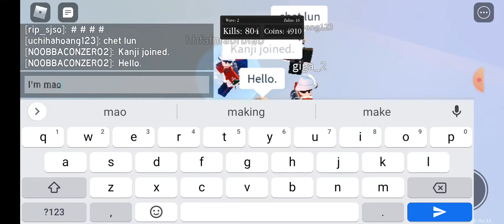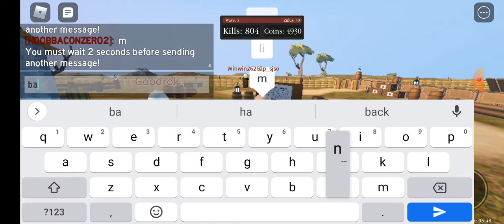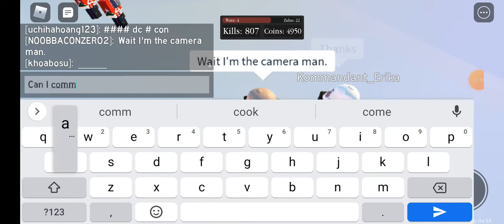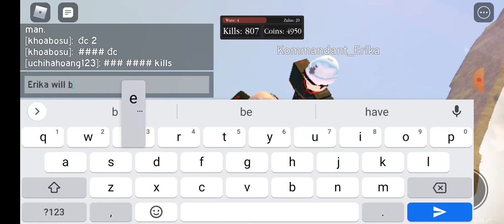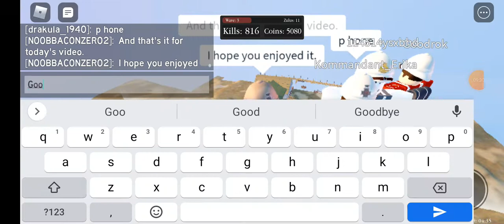Roblox Zulu war road to 1k kills series Ep.20 - Another day for killing.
Here are the episodes kills.

Ep.1 18 kills.
Ep.2 5 kills.
Ep.3 16 kills.
Ep.4 21 kills.
Ep.5 9 kills. 3 kills were forgotten to be recorded.
Ep.6 27 kills.
Ep.7 13 kills.
Ep.8 16 kills.
Ep.9 5 kills.
Ep.10 39 kills.
Ep.11 12 kills.
Ep.12 16 kills.
Ep.13 12 kills.
Ep.14 13 kills.
Ep.15 14 kills.
Ep.16 30 kills.
Ep.17 19 kills.
Ep.18 12 kills.
Ep.19 15 kills.
Ep.20 12 kills.